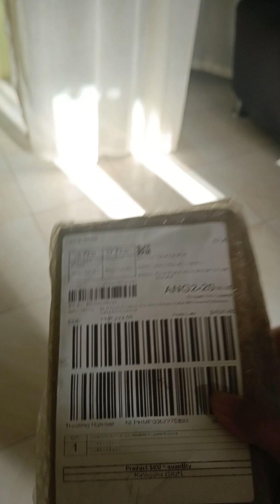trending dried crispy vegetables and mixed fruits. sarap!!!